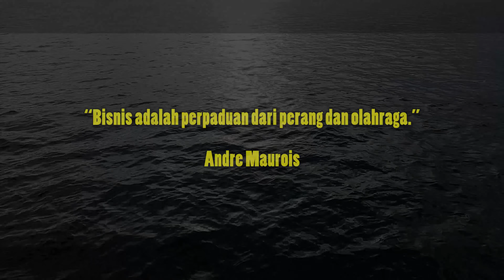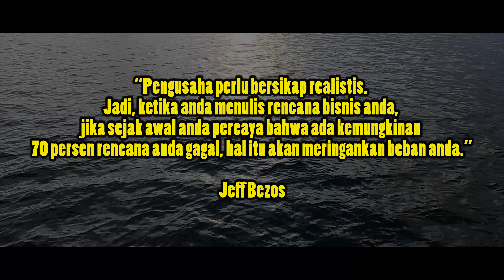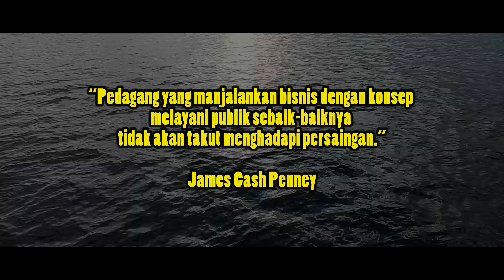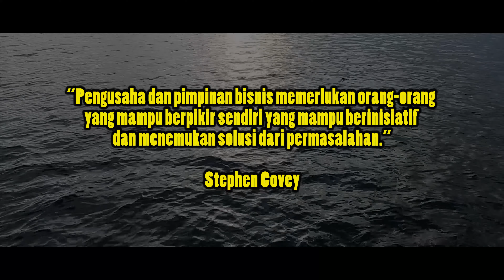Berbagai pelajaran dan hikmah di dalam dunia bisnis 🔥😎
Inspirasi sukses hari ini